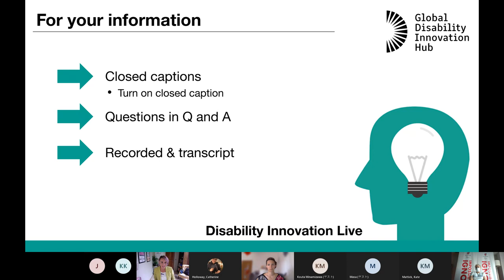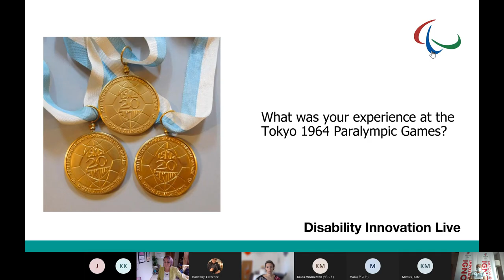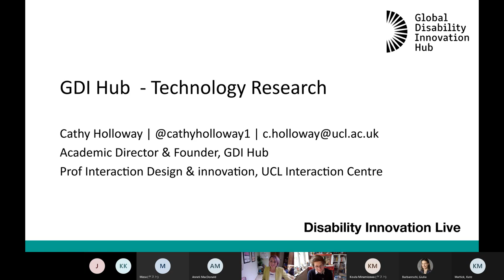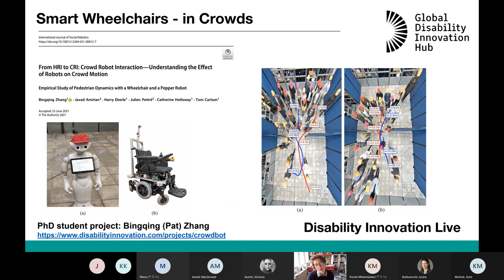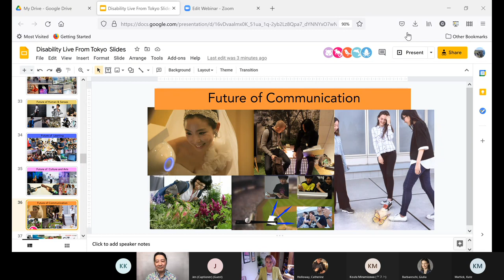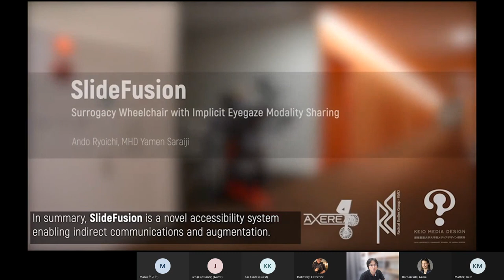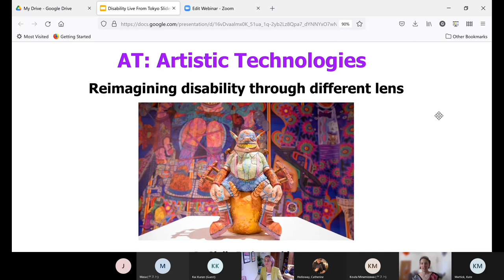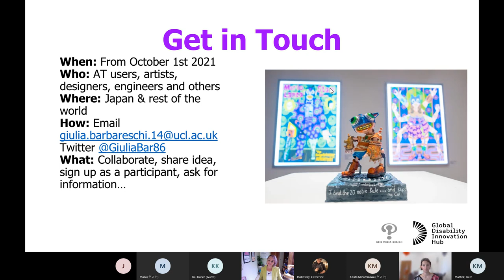Disability Live from Tokyo: From 1964 to 2020: A Journey of Disability Innovation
On the eve of the Tokyo 2020 Paralympic Games and just after the launch of WeThe15 this Disability Live explored the incredible story of how the games have changed the world of disability, showcasing the amazing work done by researchers at the Global Disability Innovation Hub, UCL and the Keio School of Media Design.

A full transcript can be found on the GDI Hub

Speakers included:

Vicki Austin on how from the first Stoke Mandeville games up to the increadibly successful London 2012 games, the Paralympics have helped to rewrite the narrative around disability and how GDI Hub is leveraging their power to create a fairer and inclusive world.

Caz Walton on how the experiences of the Paralympics have changed from Tokyo 1964 to Tokyo 2020 and the impact that the Games have on people with disabilities around the world.

Cathy Holloway on the research that GDI Hub and UCL have been conducting around assistive technology and innovation from refreshable Braille displays to Smart Prosthetic Liners always with the involvement of people with disabilities. Because we like technology, but we care about people.

Masa Inakage on how researchers and designers at the Keio School of Media Design in Japan are leveraging the power of immagination to develop new technology that subverts the expectations around disability.

Kai Kunze on how different sensors can be used to detect emotions and support the performance of artist working in different creative areas
Kouta Minamizawa on using technology to turn prosthetic arms in musical instruments and to create super human sports that everyone can play together regardles of their abilities.

Giulia Barbareschi on the new "ATs : Artistic Technologies" project that seeks to create a new generation of assistive devices that focus on self expression and collaborative art.